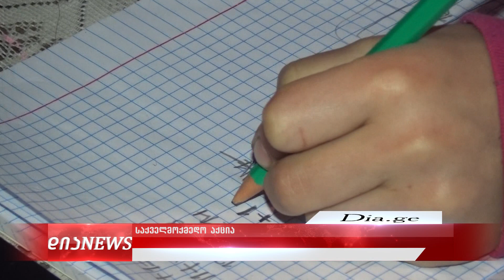სოფელ ბრეთში ათამდე ოჯახს ,,გოლდის“ თანამშრომლებმა საჩუქრები ჩაუტანეს 15.01.2020